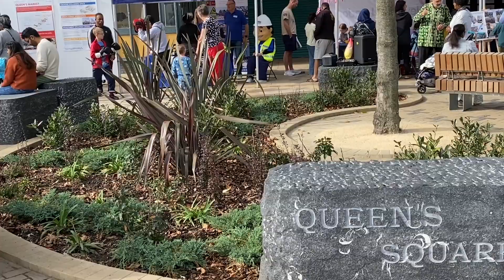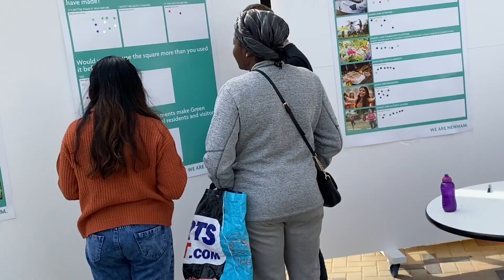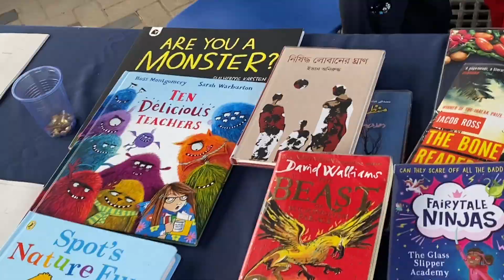Brunch in Queen market London .په کوئین مارکیټ کښی ساختی چائي څښل ، ملګرو سره ګپشپ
دلندن نیوهیم بارو په کوین مارکیټ کښی ورځ تیرول ، همزولو ، ځوانانو سره خبری، ګپ شپ